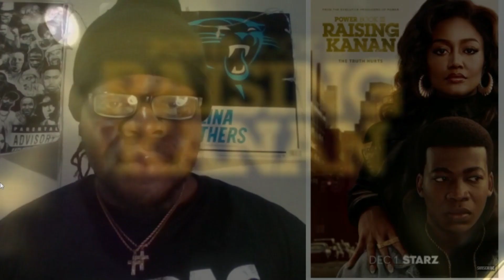POWER BOOK 3 RAISING KANAN | SEASON 3 EP 7 "WHERE ALL GUILTY" REVIEW